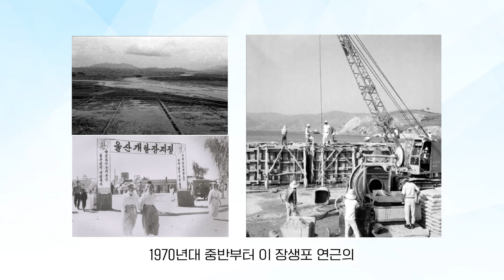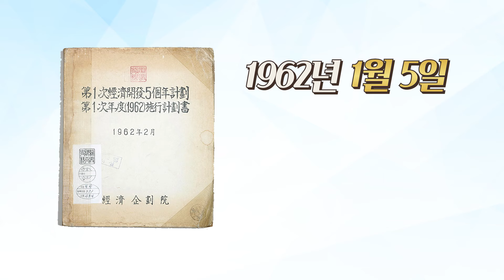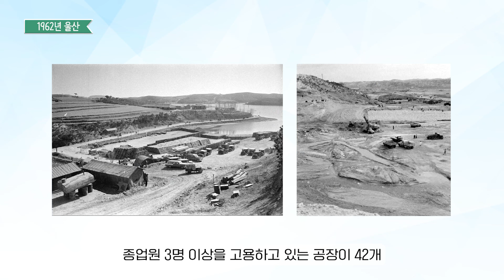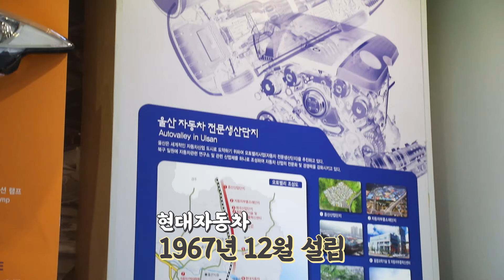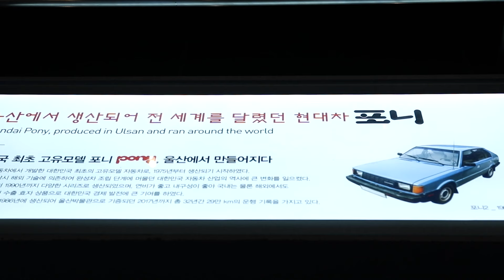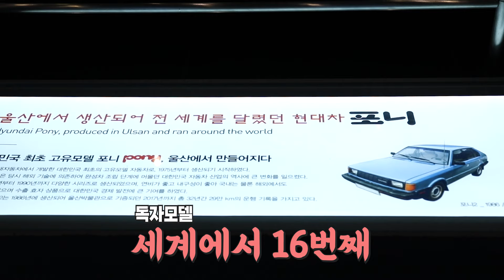[역사탐방] 울산·미포, 온산국가산업단지를 가다 | EP.3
동해안의 작은 어촌마을에서
대한민국의 산업수도로 발전해 온 울산!

대한민국 최초의 산업단지 울산공업센터를 시작으로
석유화학, 자동차, 조선산업을 중심으로
한국최고의 산업클러스터를 형성하고 있는
울산·미포국가산업단지와 온산산업단지의 역사 속으로
한국사 길잡이 최태성 큰별쌤과 함께 떠나보세요~!